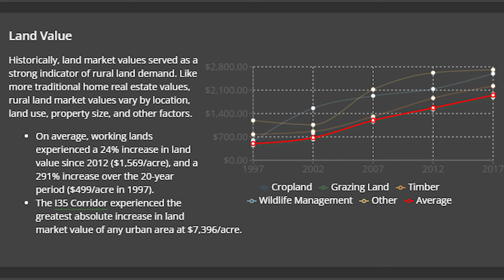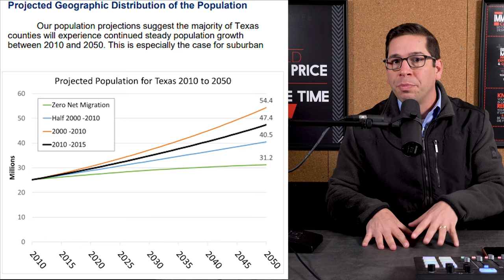Is it too late to buy land in Texas?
Have you missed your chance to buy land in Texas? Prices have skyrocketed over the past 20 years. Is it now impossible for you to get your piece of land?

Timestamps
00:00 - Start
1:13 - When did land prices start to rise
2:30 - Land values in the past 20 years have increased 294%
3:13 - Why the prices have skyrocketed
4:12 - The best time to buy land in Texas is now
6:04 - It is not too late

Thumbnail Photo by Vivian Arcidiacono on Unsplash